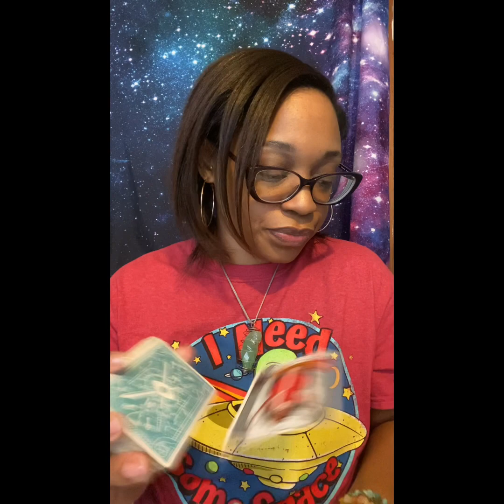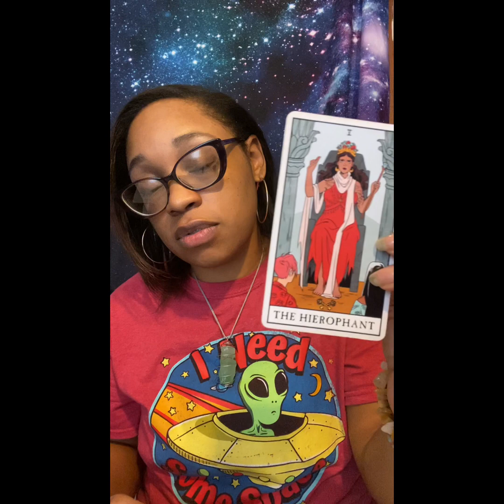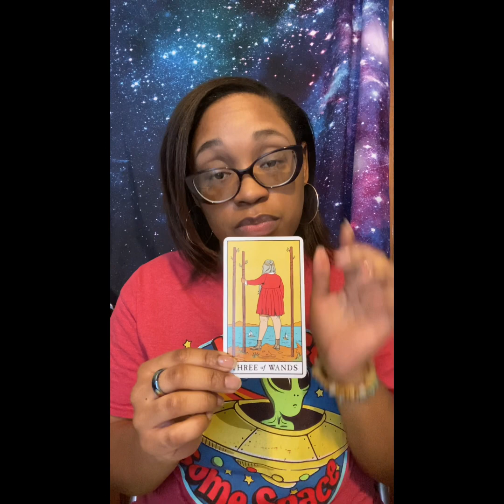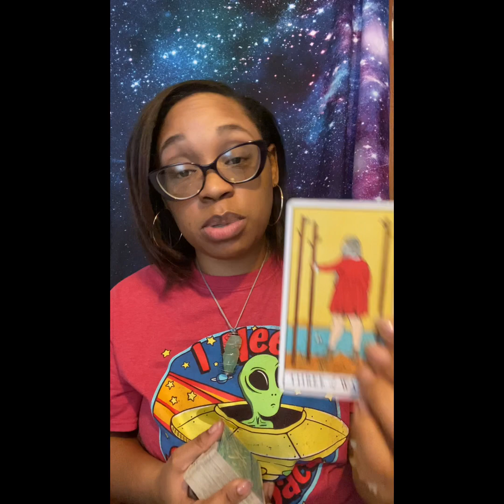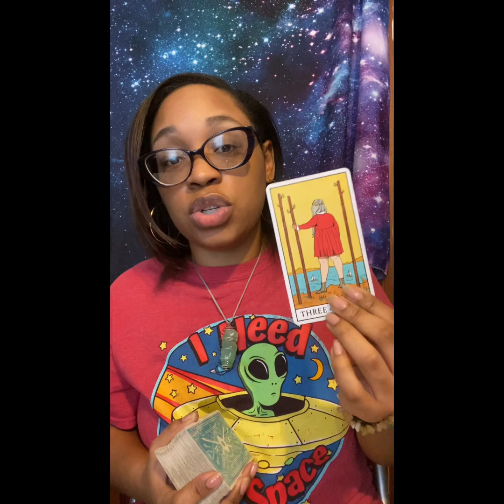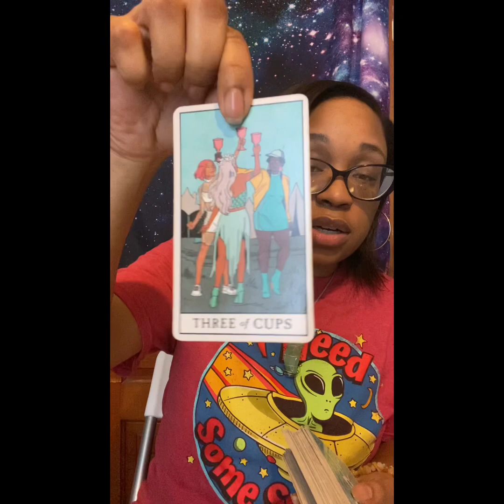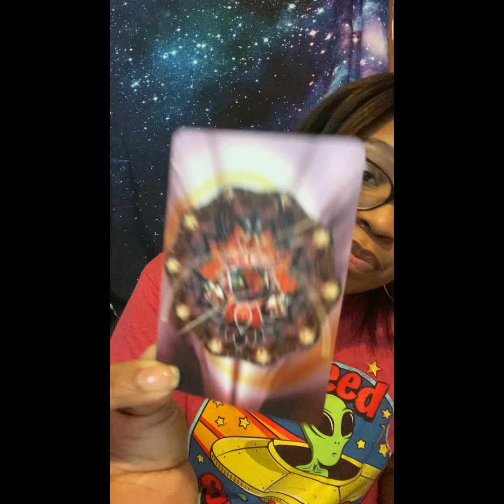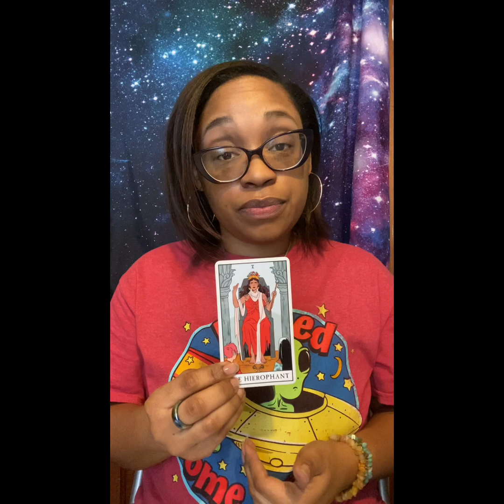Taurus ♉️ 📲📟📻 Networking and Friendship require NEW UPDATES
Progressive Charts
Learn Astrology 102
Monthly Forecast
Daily Horoscope Message
Tarot message